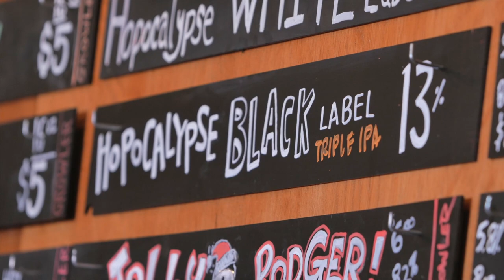Hopocalypse Day | Beer Release & IPA Festival | Drake's Brewing Co.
Every year, beer fans descend upon Drake's Brewing Company for Hopocalypse Day. A beer release and IPA festival in San Leandro, CA, featuring Hopocalypse Double IPA, Hopocalypse Triple IPA, and some of the best double and triple IPAs made in California from over 15 guest breweries. Go inside the festivities with John Martin, co-owner of Drake's Brewing, to learn about the origin of the Hopocalypse beers, and Hopocalypse Day.